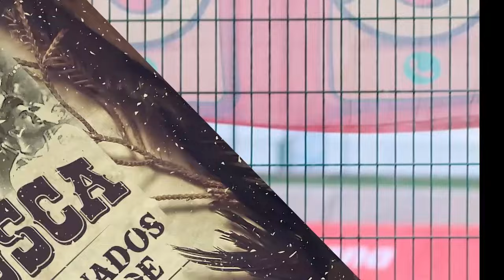🔥🟢 REPORTE DE ULTIMA HORA DE SELECCION! DUDAS PARA LOZANO EN LA PORTERIA! FILTRAN ALINEACION DE LUJO